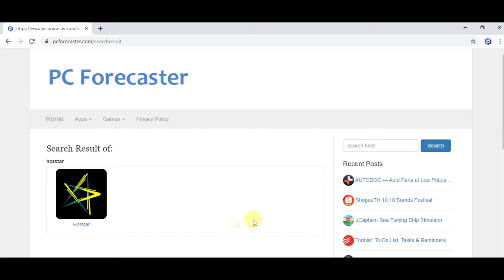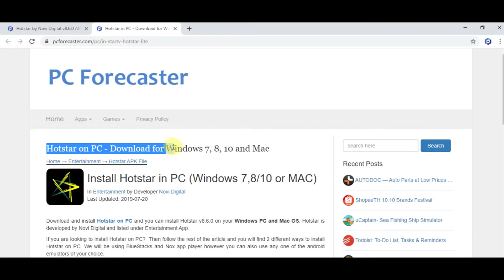Hotstar on PC - Download for Windows 7, 8, 10 and Mac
Hotstar is available for Windows, Mac, Linux and Mobile.

you can download apps and games for PC and Mac.